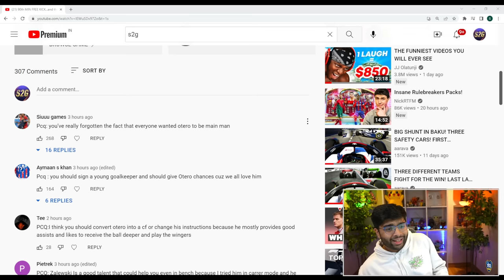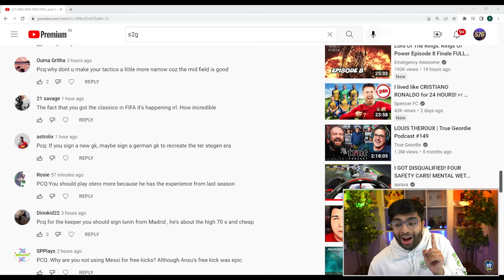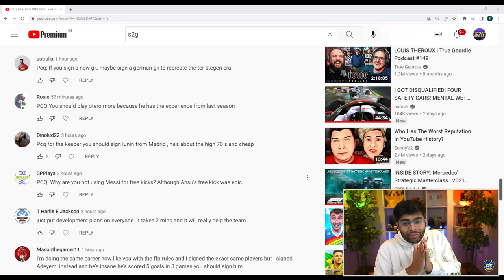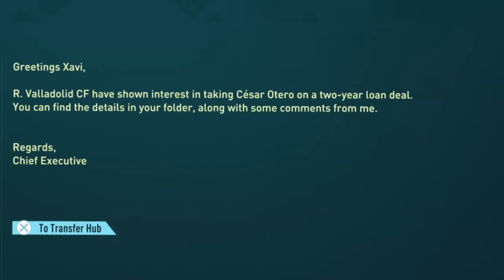I SIGNED WORLD’S CHEAPEST 89 RATED PLAYER!!!🤩